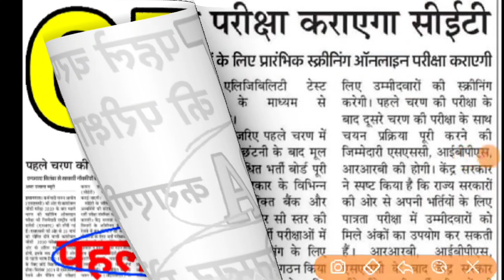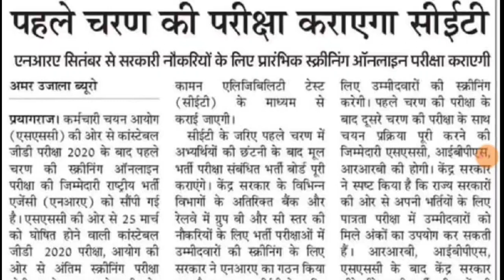CET Exam 2021 Notification | CET Exam 2021 सितम्बर में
cet exam
cet 2021
mht cet 2021 exam dates
mba cet 2021 notification
mh cet notification 2021
mah cet notification 2021
imu cet notification 2021
tswrjc cet 2021 notification
cet 2021 syllabus
mah m.ed cet notification 2021
cet exam date,cet exam 2021
mba cet 2021 preparation
ibps exam 2021
mh cet exam 2021
cet exam syllabus 2020
imu cet exam 2021